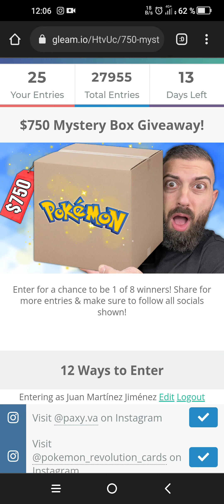¡SORTEO NINTENDO SWITCH!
Sorteo internacional de una Nintendo SWITCH + juegos.